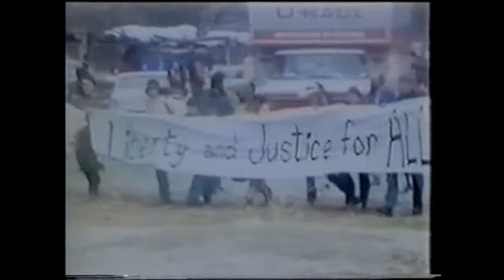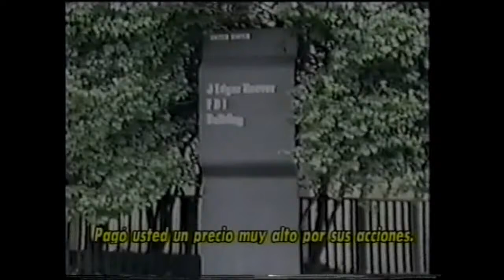Percepciones de la realidad (John Trudell) Perceptions of reality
Sólo soy un ser humano tratando de hacerlo, en un mundo que está perdiendo muy rápidamente su entendimiento del ser humano. - I'm just a human being trying to make it, in a world that is very rapidly losing it's understanding of being human. - John Trudell